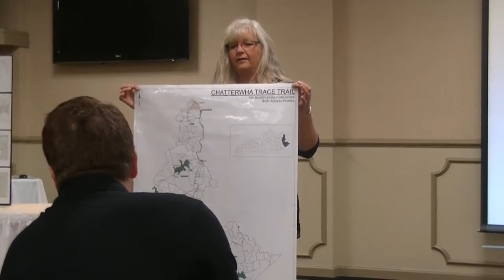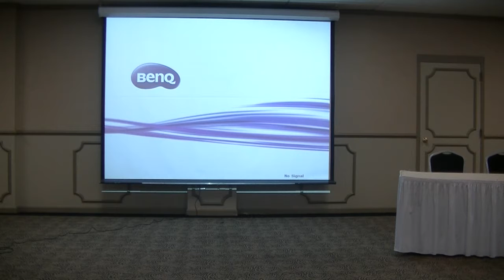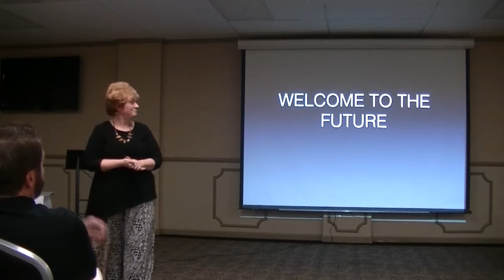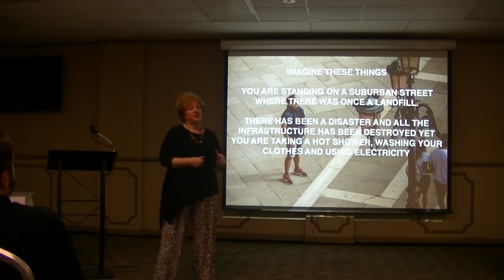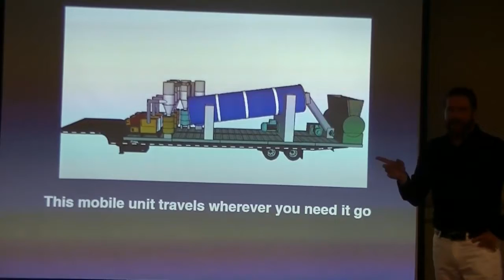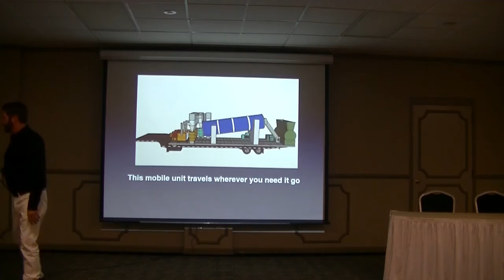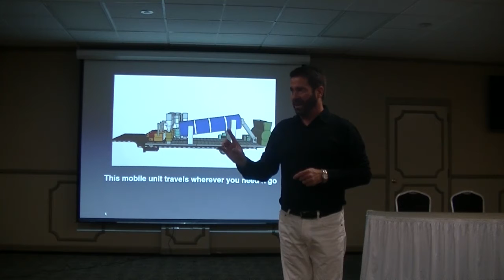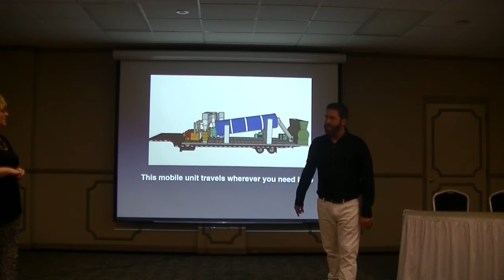Paintsville/Johnson County Trail Town Meeting 3/27/18